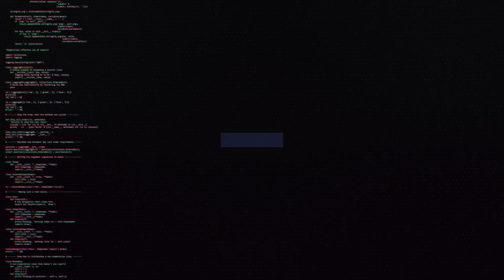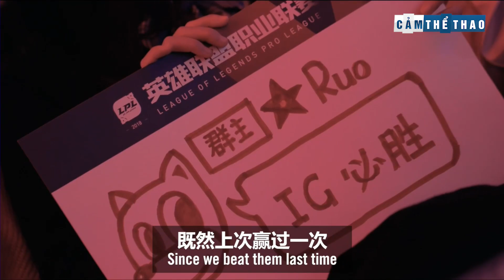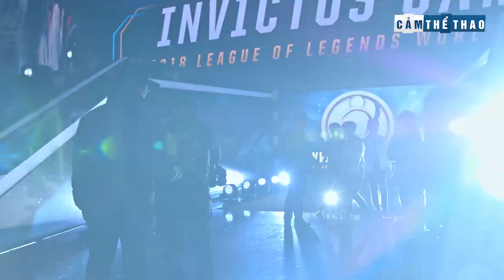JACKEYLOVE | RANH GIỚI GIỮA HERO VÀ ZERO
👉Ủng hộ Cảm 1 ly cafe nhé:
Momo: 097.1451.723